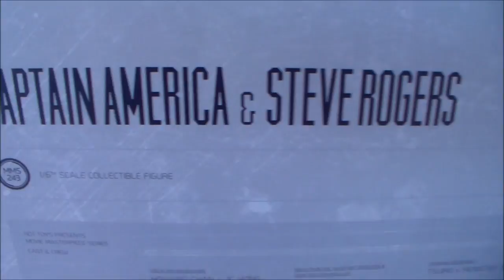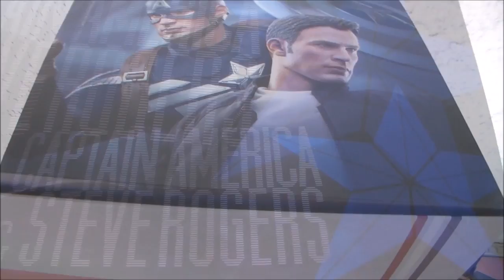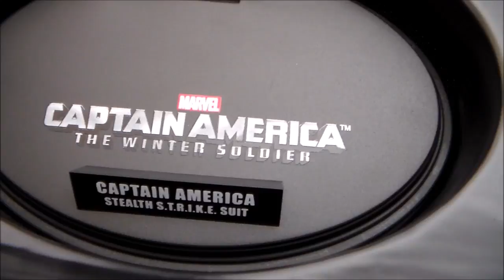Unboxing: Hot Toys Captain America & Steve Rogers Stealth STRIKE Set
My quick unboxing video for the Hot Toys Captain America & Steve Rogers Stealth STRIKE figure set. Thank you for stopping by and checking it out! Be sure to watch the review video as well.

Statue Collectors United: Post Pics, Reviews & Chat -
to join this awesome collectors page. Hope to see you there.

(I own no rights to the music, simply sharing/promoting these great songs.)

Marvel Animation Sequence:
Produced by BlackMeal
Directed by BlackMeal
Animation by Thomas Lecomte
Art Direction & Design by Vincent Ben Abdellah and Thomas Lecomte
3D by Mael Francois
VFX by Donal Simonet
Editing by Mattheiu Colombel
Sound Design by Mooders

*I in no way own any rights to the Marvel animation sequence. I am simply sharing something that is really cool and fits well with the Marvel theme. All the praise should go to BlackMeal.*

Please go check out BlackMeal and all their wonderful work